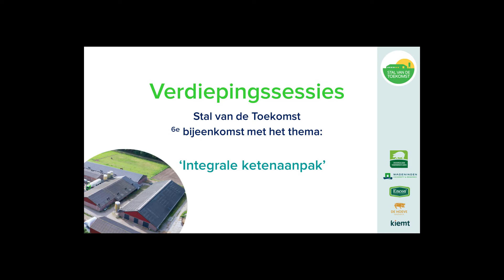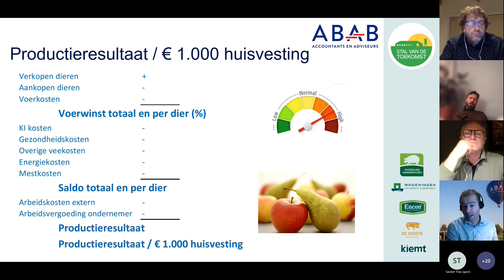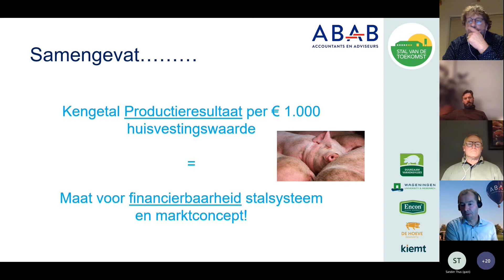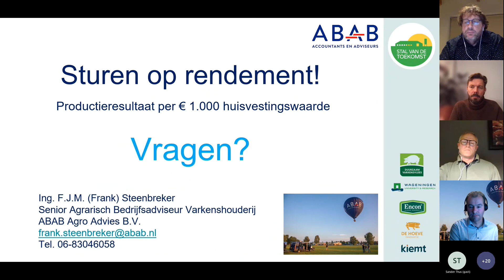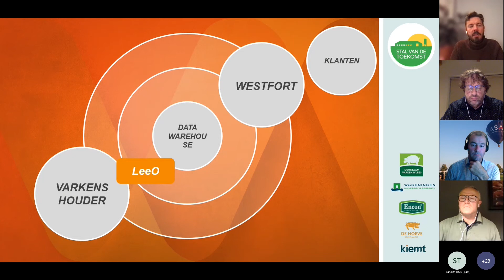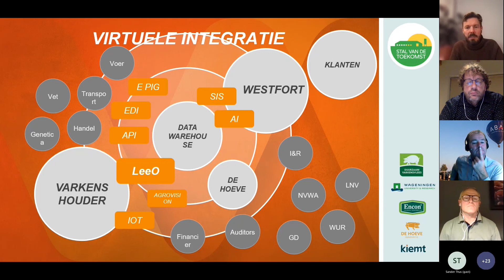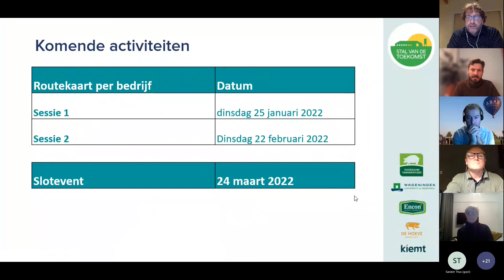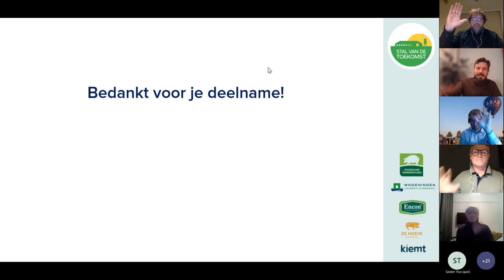Verdiepingssessie 'Integrale Ketenaanpak' 30 november 2021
Kiemt organiseert in samenwerking met De Hoeve Innovatie, Encon Clean Energy, KDV en Wageningen University & Research meerdere verdiepingssessies gericht op het duurzame concept ‘Stal van de Toekomst’ voor de varkenshouderij. Tijdens deze sessies wordt op basis van praktijkervaring informatie over het innovatieve stalconcept gedeeld.